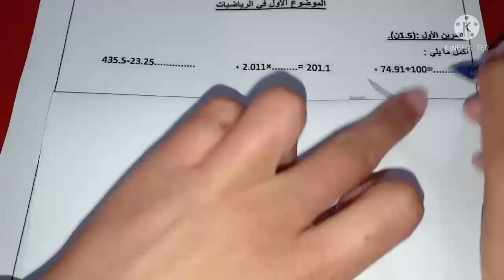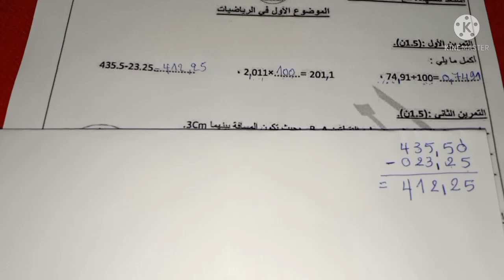السنة الخامسة الفصل الثالث الموضوع المقترح1 في الرياضيات مع الشرح المفصل المبسط تابعوه هااااام